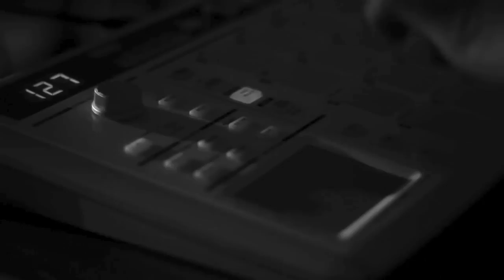OGTV Ep. II Grey Matter, Torae and Sadistik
The Other Ground Presents: OGTV Ep. II
Real Hip Hop Music Television in HD

Featured Videos:

Grey Matter "Chilean Rap Terror"
Grey Matter is Kilo Art-of-Fact, DJ Buddha Fingers & JG Productions
Directed by MO (Neva Dug Disco), Produced by JG Productions

Torae Records A Live Version "What Does It All Mean"
Live Performance in Poland, Directed by 5tayfresh
Band is Swingtown, Presented by Internal Affairs Ent.

Sadistik "City of Amber" feat. Lotte Kestner
Produced by Blue Sky Black Death, Directed by Terrence Santos
Off the 'Flowers for My Father' album Out Feb. 19, 2013
Fake Four Inc.